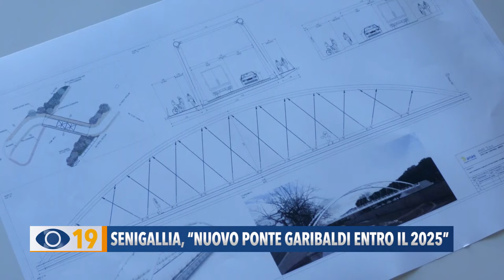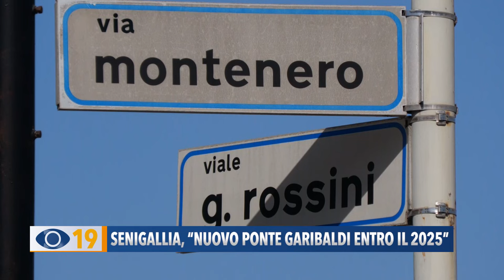Senigallia: "Nuovo ponte Garibaldi entro il 2025"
Presentato il progetto per il nuovo ponte Garibaldi di Senigallia. Sarà pronto entro il 2025.